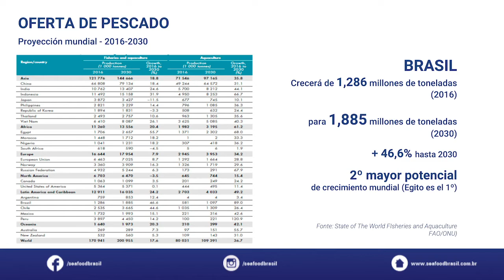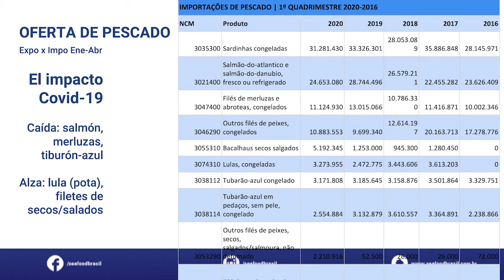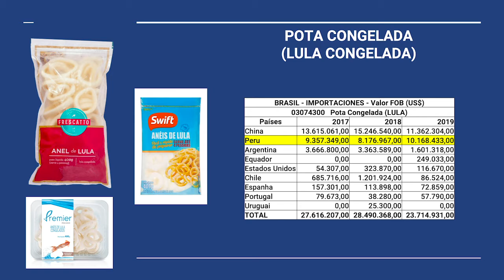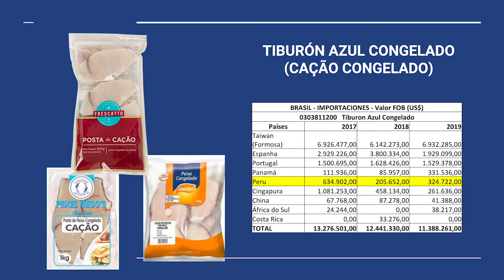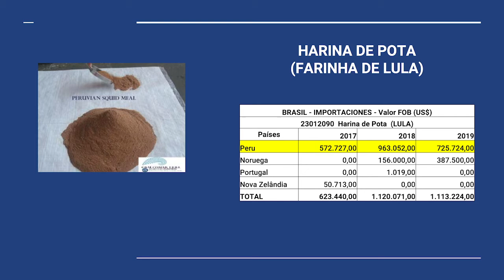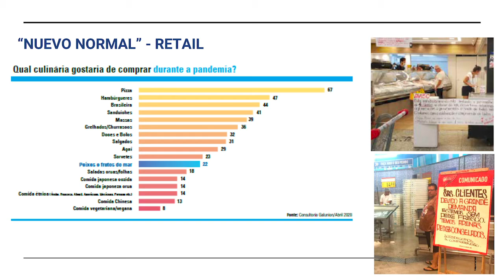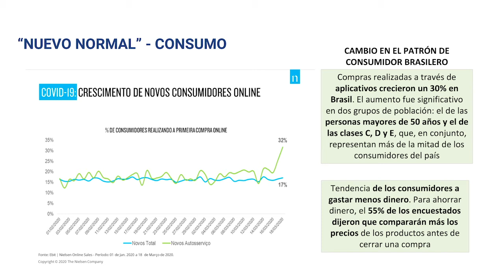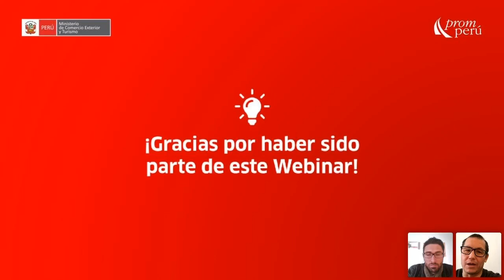Mercado para productos pesqueros peruanos en Brasil - Ricardo Torres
En el contexto del Estado de Emergencia por COVID-19 en el Perú, PROMPERÚ continúa capacitando a los exportadores pesqueros. En este webinar, a cargo de Ricardo Torres, director de la revista Seafood Brasil y organizada por PROMPERÚ Brasil, conoceremos más sobre la situación del mercado para productos pesqueros peruanos en Brasil